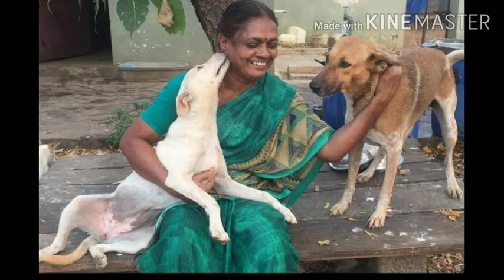Pedigree dogs Vs street dogs । Whom to adopt । किसको पाले नसल वाले या देसी डॉग । (Vid-108)